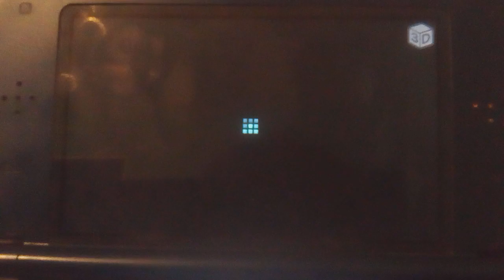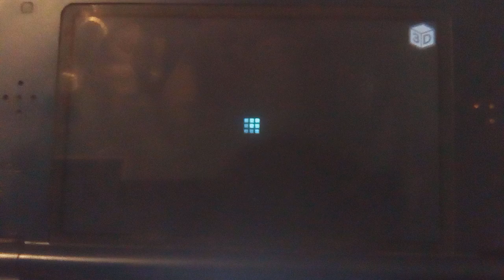Space Jam (Toon Style) Cast Video